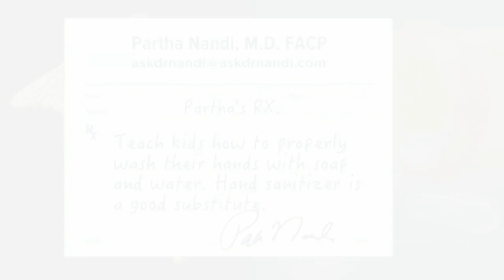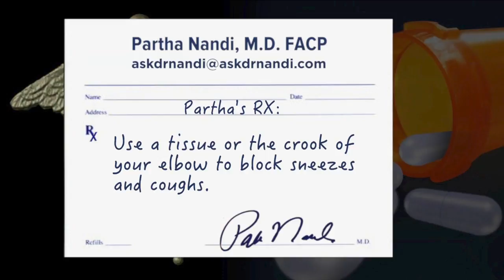Vitamin C? No wet hair outside? What actually works to prevent kids' colds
Can you stop a child from getting sick?   New research has found that a good chunk of parents have tried unproven “folklore strategies” in hopes of preventing their children from catching the common cold. But do they work?